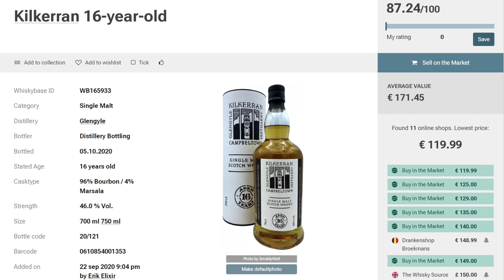Tasting The KILKERRAN 16 From Campbeltown | Review By Malt Activist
Today we viewer this much sought after single malt scotch whisky from Campbeltown - The Kilkerran 16.

The big question is can this whisky replace Springbank?

TIMESTAMPS
00:00 INTRO
00:57 INITIAL THOUGHTS
09:11 THE TASTING
13:23 FINAL THOUGHTS

Review Tasting Notes

"whiskey", "types of whiskey", "whiskey brands", "whiskey production", "whiskey history", "whiskey tasting notes", "whiskey recipes"